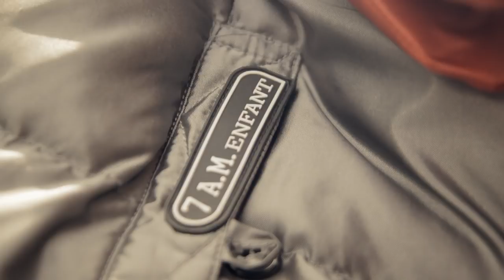7 A.M. Enfant - The Pookie Poncho Movie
The Pookie Poncho is the most innovative product from 7 A.M. Enfant.  A 3-in-1 piece that can be used on the Baby Carrier, on any car seat and on any stroller.  For excellent comfort and warmth, and with a versatile nature, the Pookie Poncho is an ingenious accessory for every family.  Style and peace of mind on the go!